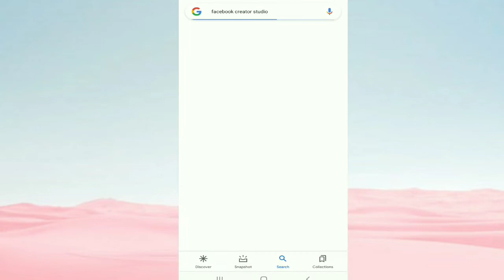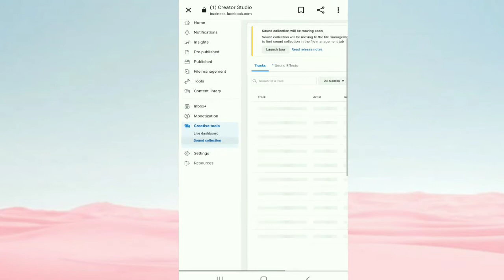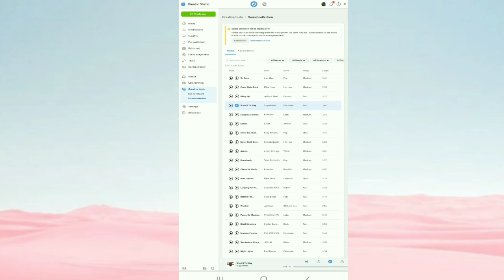HOW TO DOWNLOAD NON COPYRIGHT MUSIC IN FACEBOOK||QUICK TUTORIAL 2022